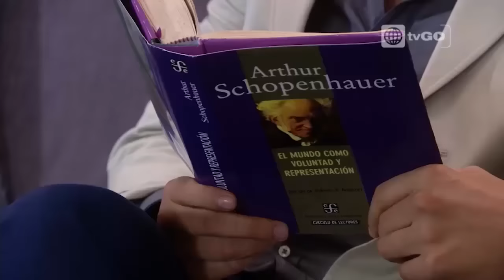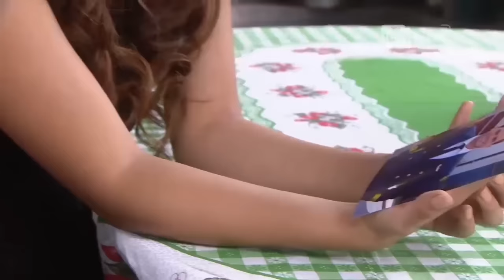Al fondo hay sitio - Capítulo 1403 - parte 2/4